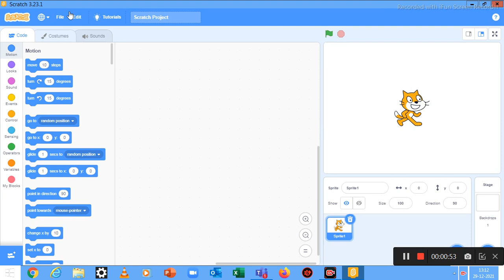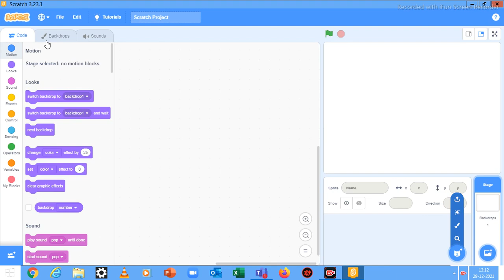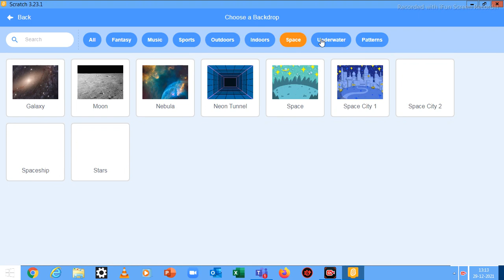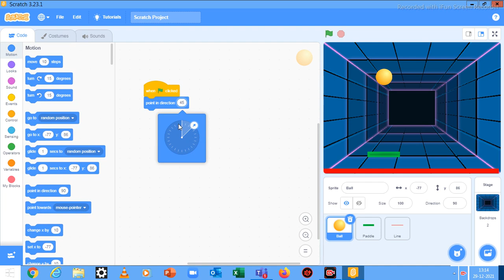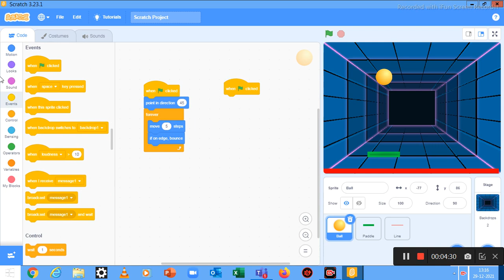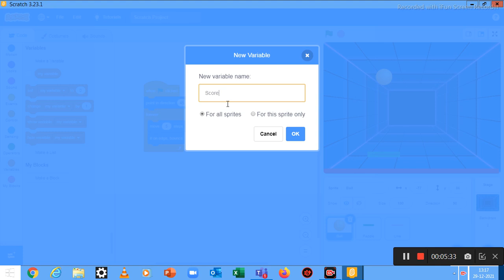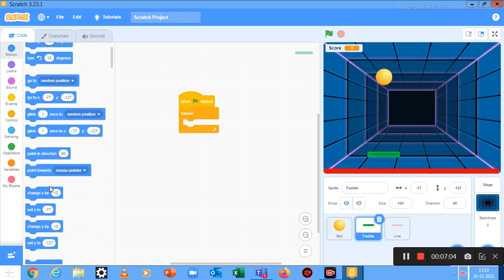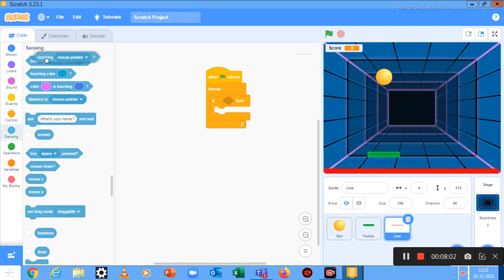Make a ball bounce game in Scratch! | Scratch 3.0 Tutorial 1: Create Bounce Ball Game in Scratch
scratch | Ball Bounce | Ball Bounce game making on scratch
How to code a single player pong game. Once you have this done try to modify it to be two player.
This is the first part of Scratch Tutorial series of Scratch3.0. We will be creating a bouncing ball game. In this video, we will learn different concepts of Scratch e.g. Variables, Motion, Events, Controls, loop, forever, wait until. We will also be capturing score of the game.